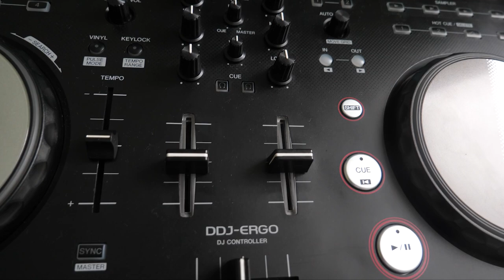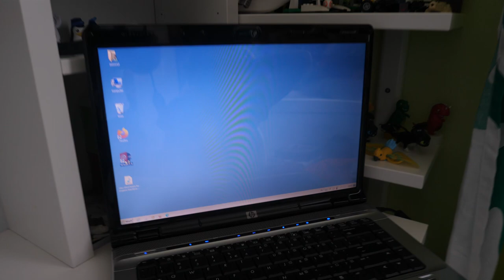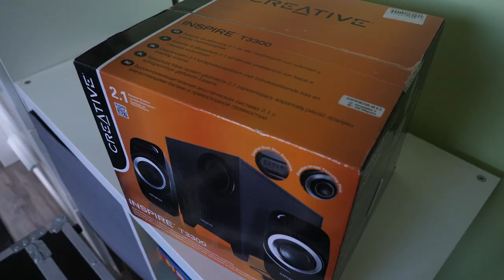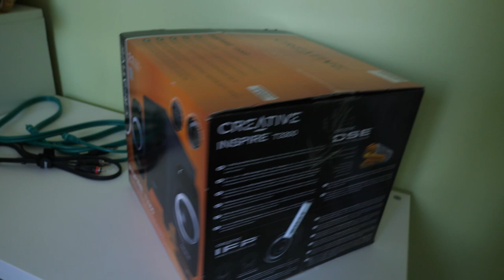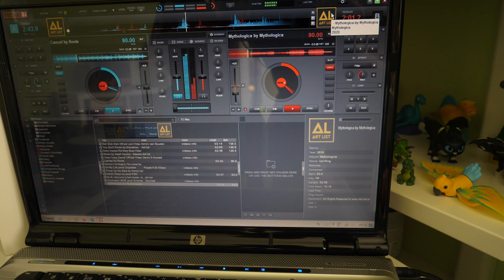Co jest w Walizce ?? Prezent urodzinowy - nikt się nie spodziewał - czy Jassonpl zostanie kiedyś ..?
Siema siema dzisiaj jassonpl rozpakowuje swój prezent urodzinowy :) Jak myślicie co może się kryć w tym wielkiej walizce ?